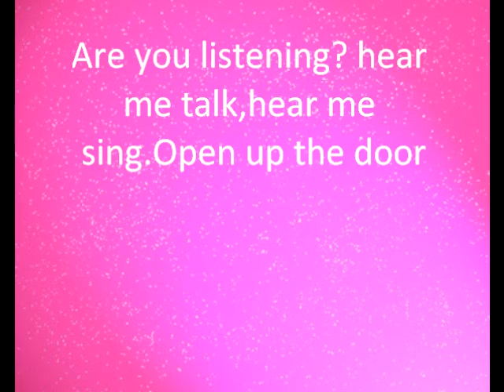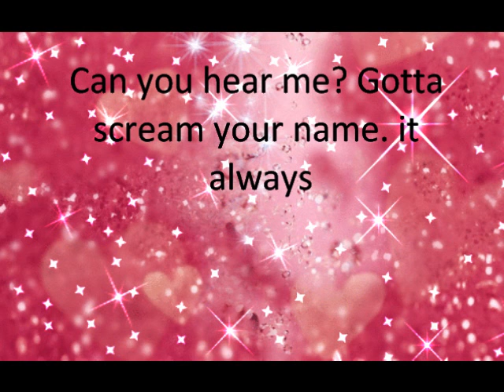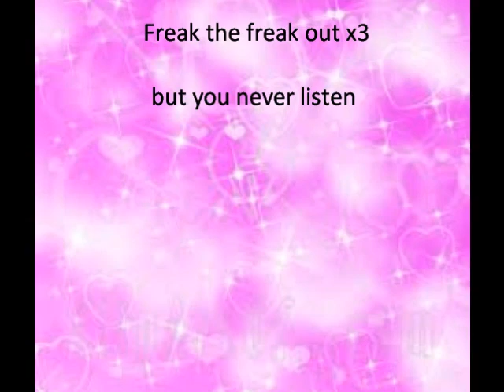lyrics to Freak the Freak out